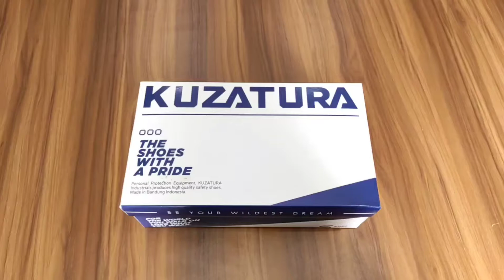Sepatu Casual Pria Kuzatura NC // KZS 618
Hallo kak,
Kali ini kami akan memberikan Review dari :
Brand : Kuzatura NC
Kode : KZS 618

Spesifikasi
Warna : Hitam
Bahan: SUEDE
Ukuran: 39-43
Berat Timbang : 0,70 Kg
Berat Volume : 0,80 Kg

Karena belakangan ini banyak sekali member yg ingin ada video review sekaligus real pic nya,, Maka kami berikan video ulasannya,
semoga berkenan yaa
Selamat menonton

Souvenir Custom CST (Min. Order 300pcs)

*Ketentuan order